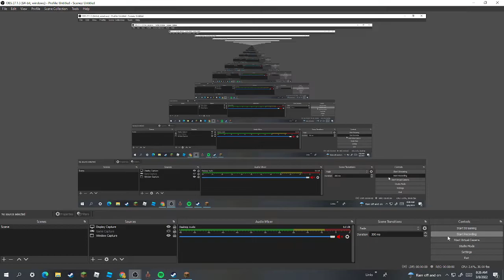Playing Minecraft And I Die When I Find Iron